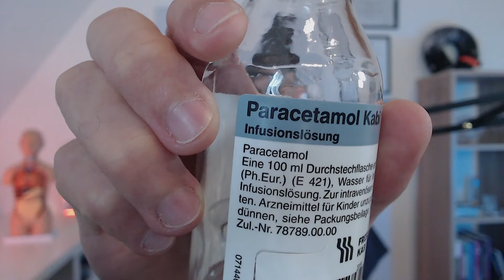PARACETAMOL INJETÁVEL: Tudo o que você deve saber antes de administrá-lo!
Devido a falta de dipirona intravenosa presente atualmente no Brasil, está chegando no país o paracetamol intravenoso. Mas como será que ele funciona? O que eu devo saber sobre ele antes de administrá-lo no meu paciente?
Neste aula vou te ensinar tudo o que sei sobre essa novidade nas farmácias brasileiras e te conto um pouco sobre a minha pequena experiência utilizando já esse medicamento aqui na Europa.

► Pequeno Sumário para você melhorar sua experiência:
00:00 - Introdução
02:04 - O Paracetamol Intravenoso
03:09 - Farmacodinâmica
04:34 - Contraindicações
05:14 - Por que ainda não em crianças?
07:07 - Posologia
08:10 - Efeitos adversos
09:28 - Considerações finais